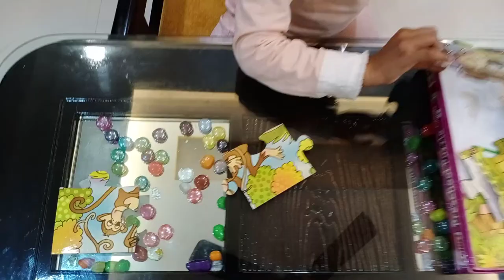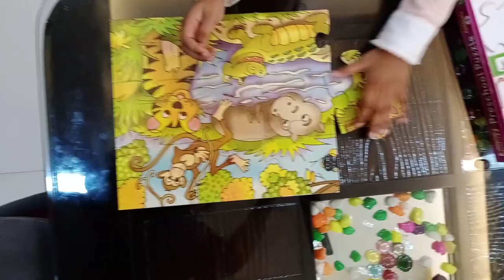Kids Brain Development Puzzles